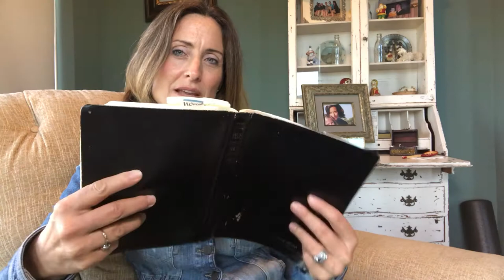Day 4: Psalm 119 Challenge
Are you weary? Do you need to be revived? Join Kristi Overton Johnson as she takes a journey through Psalm 119: 25-32. You'll learn valuable truths from God's Word about overcoming challenges and living a life of victory.